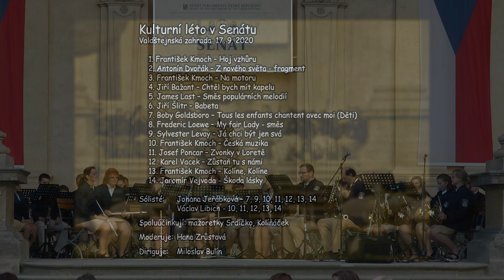Městská hudba Františka Kmocha - Kulturní léto v Senátu 2020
Praha, Valdštejnská zahrada  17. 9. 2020

1. František Kmoch – Hoj vzhůru
2. Antonín Dvořák – Z nového světa - fragment
3. František Kmoch – Na motoru
4. Jiří Bažant – Chtěl bych mít kapelu
5. James Last – Směs populárních melodií
6. Jiří Šlitr – Babeta
7. Boby Goldsboro – Tous les enfants chantent avec moi (Děti)
8. Frederic Loewe – My fair Lady - směs
9. Sylvester Levay – Já chci být jen svá
10. František Kmoch – Česká muzika
11. Josef Poncar – Zvonky v Loretě
12. Karel Vacek – Zůstaň tu s námi
13. František Kmoch – Kolíne, Kolíne
14. Jaromír Vejvoda - Škoda lásky

Diriguje:          Mgr. Miloslav Bulín

Sólisté:           Johana Jeřábková – 7, 9, 10, 11, 12, 13, 14
                        Václav Libich - 10, 11, 12, 13, 14

Moderuje:       Hana Zrůstová

Spoluúčinkují: mažoretky Srdíčko, Kolíňáček